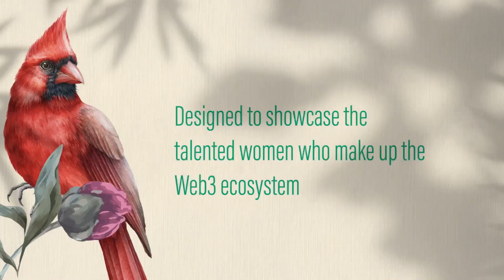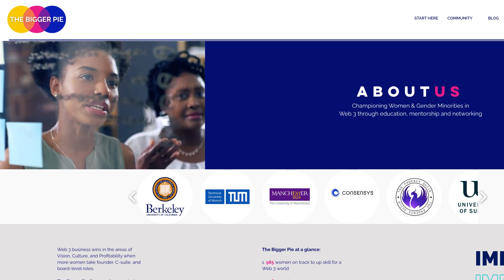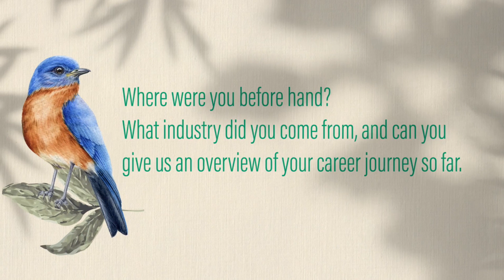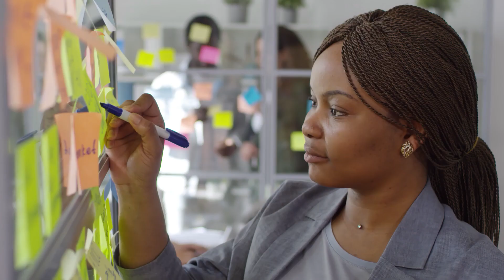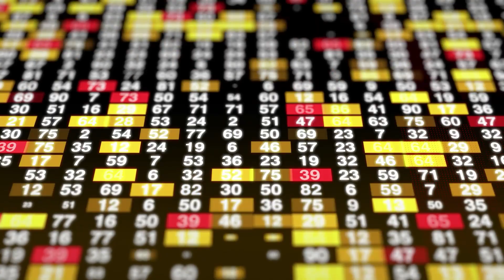Women in Web3 Changemakers: Bridget Greenwood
Greenwood is one of the 10 finalists of the 2023 Women in Web3 Changemakers List, an annual competition designed to champion women pushing boundaries in the space. Greenwood, along with nine other outstanding candidates, is showing the industry the change women are bringing about during the advent of the Open Web.

When Greenwood isn’t helping women get funding, connecting them with event organisers and experts in the field at The Bigger Pie, she is also the founder of the 200Bn Club. The 200Bn club is an investment fund and accelerator program for under-represented founders, giving them pitch coaching, mock pitches, and access to over 200 VC Partners to help them successfully gain term sheets.